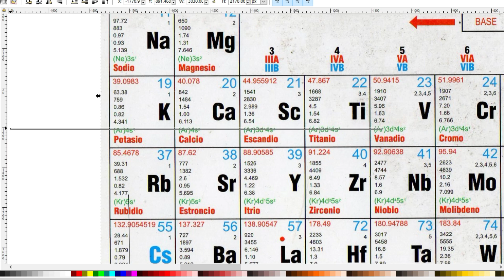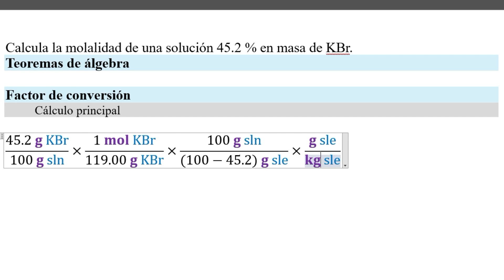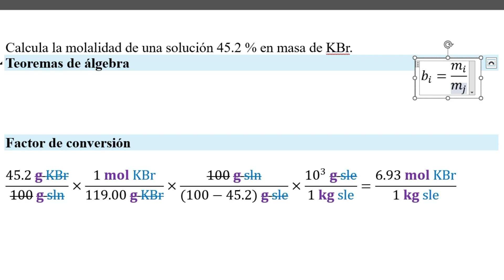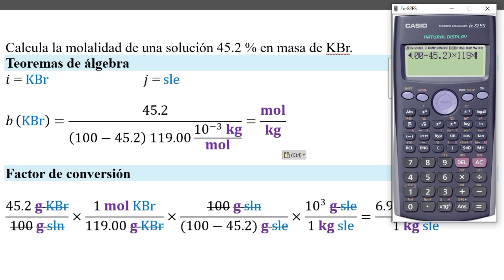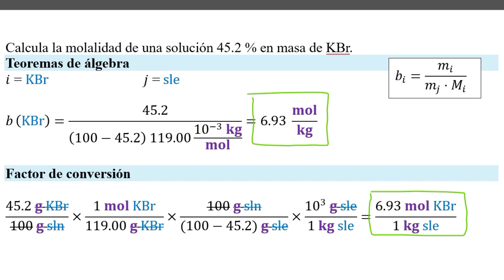%𝐩−𝐩 𝐦𝐨𝐥𝐚𝐥𝐢𝐝𝐚𝐝. Como calcular la molalidad de KBr al 45.2 % en peso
👉 𝐄𝐧𝐮𝐧𝐜𝐢𝐚𝐝𝐨. (Burdge & Overby, 2018) Problema 13.18b Calcula la molalidad de una solución 45.2% en masa de KBr.

(Burdge & Overby, 2018) Problem 13.18b Calculate the molality of a 45.2% by mass solution of KBr.